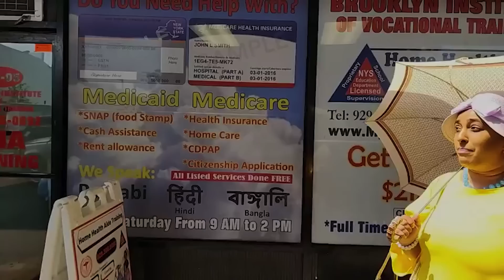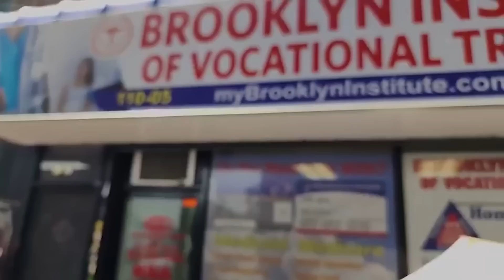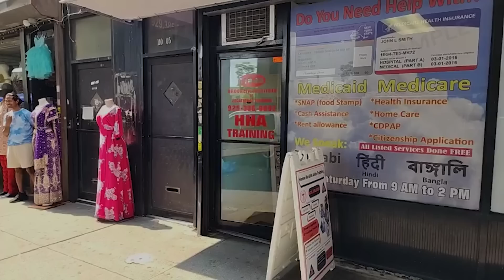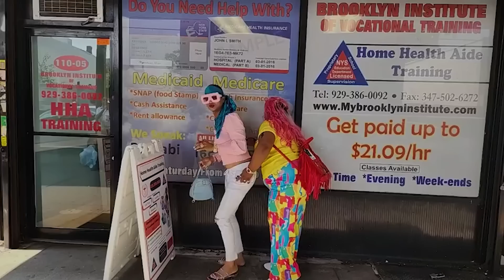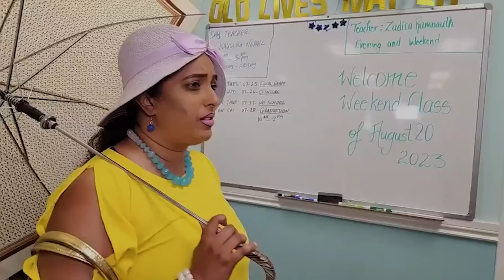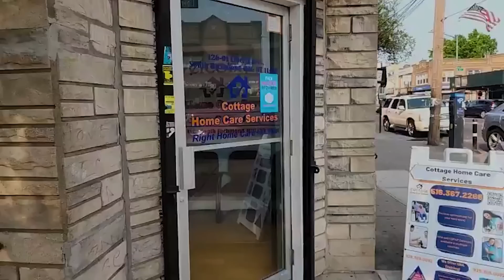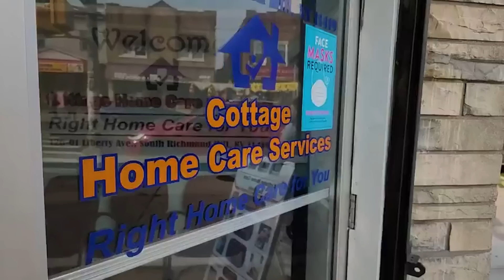Noreen Buys Out Liberty Avenue and Toya and Beyonce Follow Her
Noreen goes to Brooklyn Training Centre in New York and buys it out but Toya and Beyoncé follow her and expose her lies.